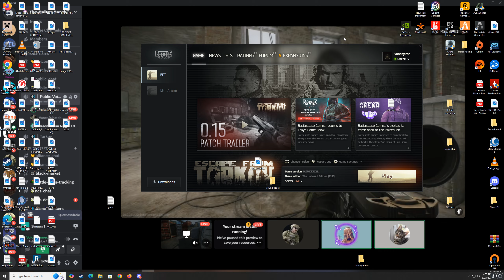best i could do